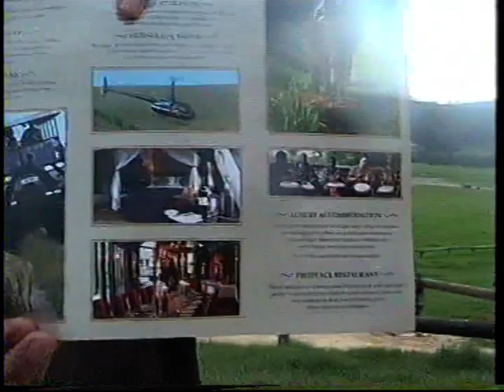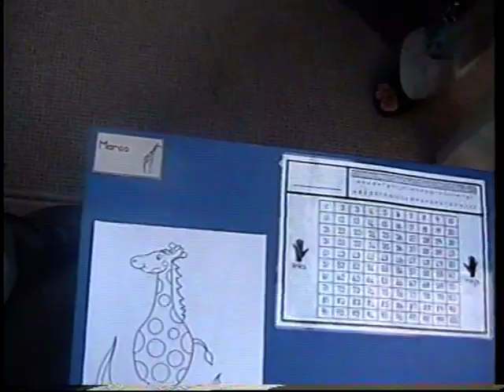marco pretorius 6 deel 2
1. Roman in Reebok
2. Nog Reebok
3. Oujaarsaand in Reebok almal daar , oupa en ouma rook sigaar
4. Marco eerste skooldag gr 1
5. Marco en Della atletiek
6. Pollock tree uit